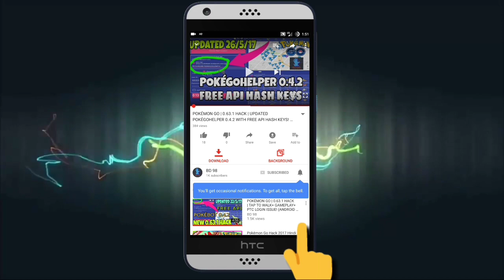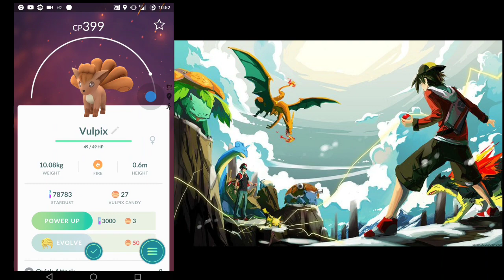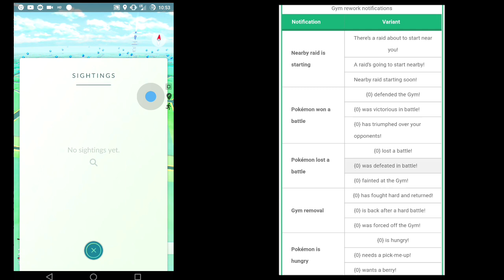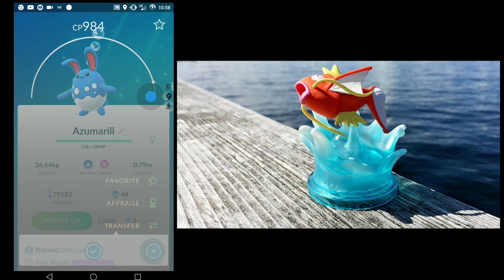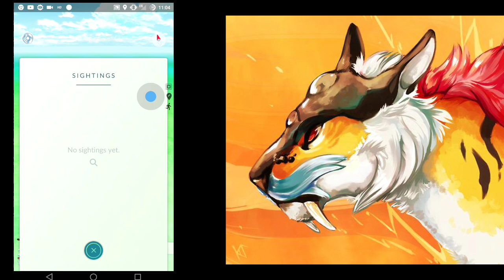POKÉMON GO 0.63.4 | HUGE EVENTS ANNOUNCED- LEGENDARY POKÉMONS ? GYM REWORK+ SOLSTICE EVENT+ GEN 3/4?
SUBSCRIBE HERE TO SUPPORT BD98 AND ALSO FOR GET DAILY NEW VIDEO UPDATES AND ALSO HELP BD98 TO REACH 5K SUBS (Please Subscribe) AND CLICK THAT BELL ICON TO BE INFORMED WHEN I UPLOAD A NEW VIDEO 🛎🤘

Niantic just made some huge announcements for Pokémon GO! The First ever Pokémon GO Fest will be taking place in Chicago in July.
Along with events across Europe and Japan throughout the Summer!
The In-Game Solstice Event will Feature increased Fire and Ice Type spawns and increased XP, and soon after the event, the gym update will be happening.

Pokémon is Copyright Gamefreak, Nintendo and Pokémon Company 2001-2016